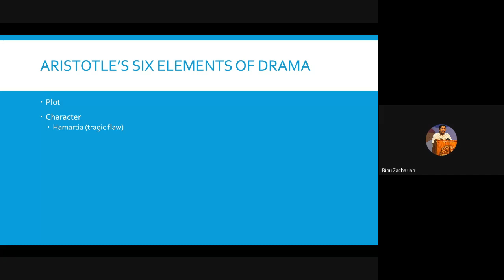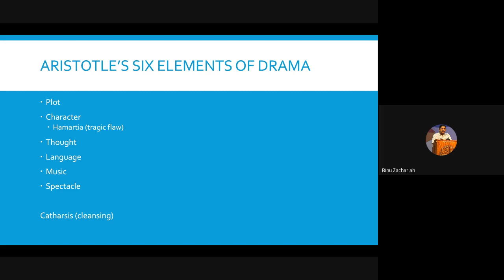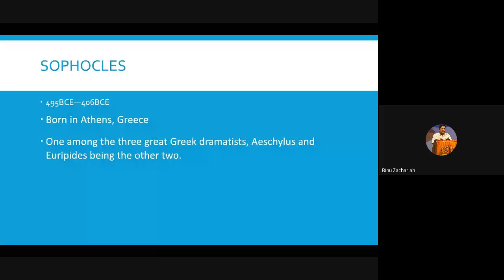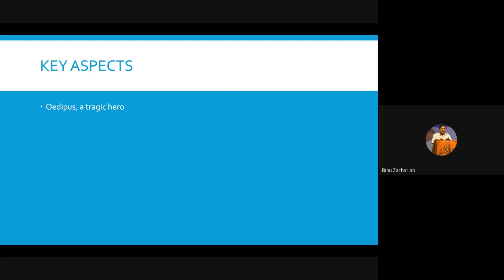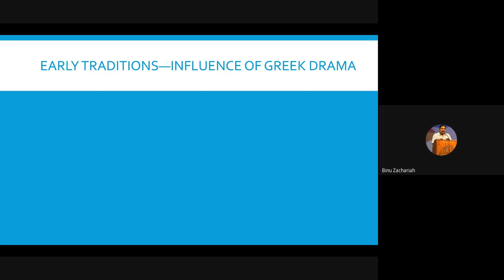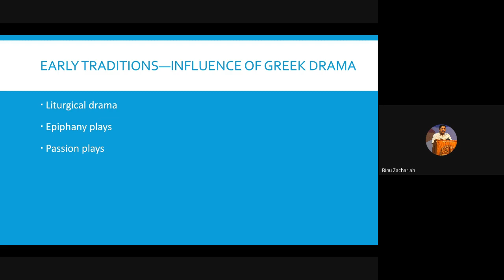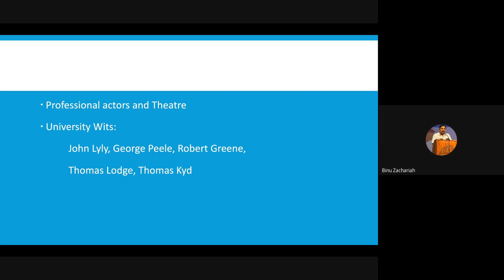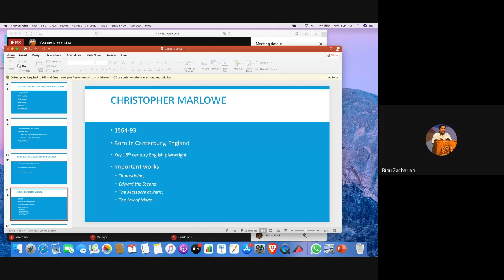DDE PCP Webinar MA English I Year 2020 12 07 at 04 13 GMT 8